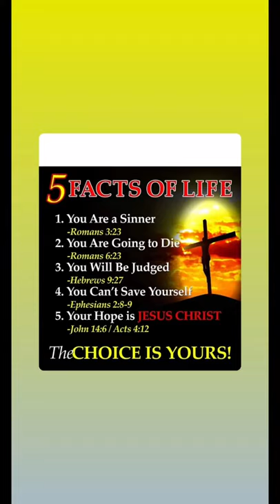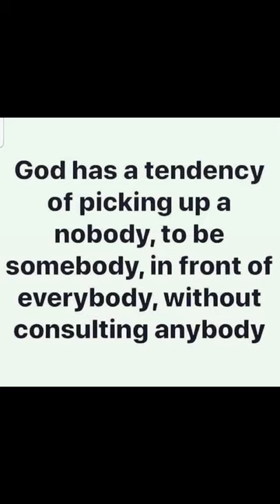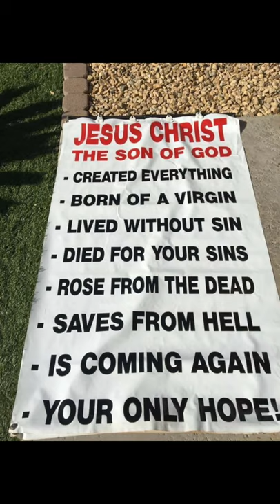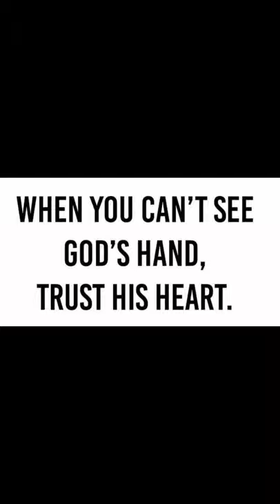Paano at bakit ka magpapakasal? The choice you have to make on a wedding day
To Glorify God and Glory to Christ Jesus, should be the primary reason why you should marry, and if God is the center of every relationship, then no man can separate you from the Love of God.
"What God hath joined together, let no man put asunder."

Credits to Videographers & Cameraman: Jabez , Jay Nebrida and Jade Nicholas Palomar

Whoso findeth a wife findeth a good thing, and obtaineth favour of the LORD.
Proverbs:18:22

- Magastos at mahirap makipag commit at magpakasal ang isang tao, ung iba idinadahlan nlng ang hirap ng sitwasyon o buhay,  ngunit kung ang sentro ng dahilan ng pagsasama ay ang ating Panginoong Hesus ito ay sadyang napakasarap at mapayapa , kahit na hindi perpekto ang lahat ng tao, kng ang unang pagibig ay masarap abay, wala ng mas sasarap pa kung ito ay totoo.

The wise in heart will receive commandments: but a prating fool shall fall.
Proverbs:10:8